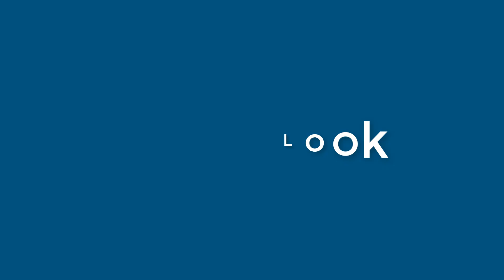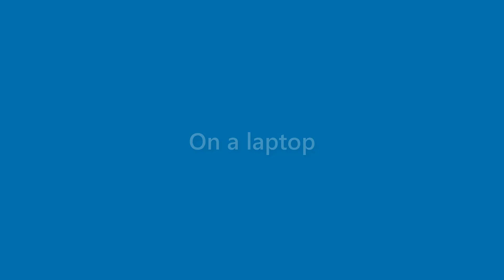Elliott Greene - appearance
Name Look - Elliott Greene - appearance. In this video we present "Elliott Greene" name look and feel in various scenarios.
This video will cover:
How does "Elliott Greene" look as a personal letterhead?
How does "Elliott Greene" look on a business card?
How does "Elliott Greene" look on a computer/laptop screen?
How does "Elliott Greene" look with different background colors?
How does "Elliott Greene" look with various fonts?